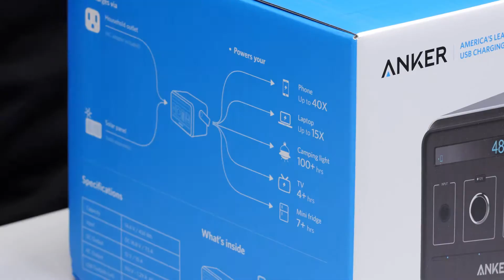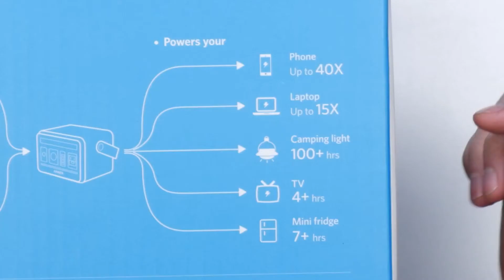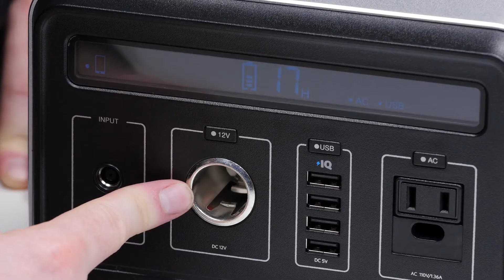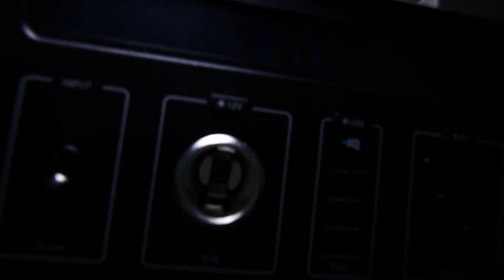youtube video #-25x2W7Vuu8